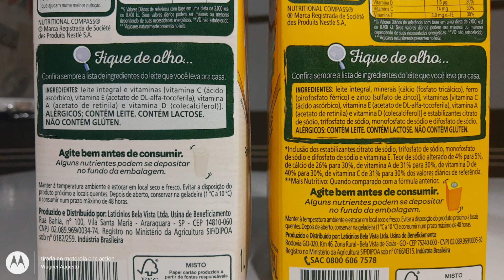LEITE NINHO, Você sabia que havia mudado ? NÃO ? Mais NUTRITIVO ? então veja o Vídeo